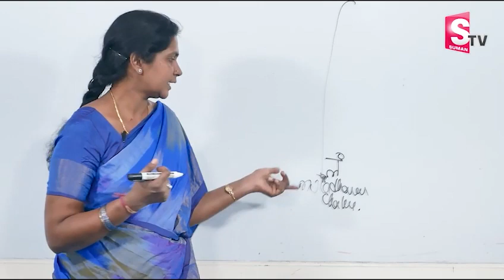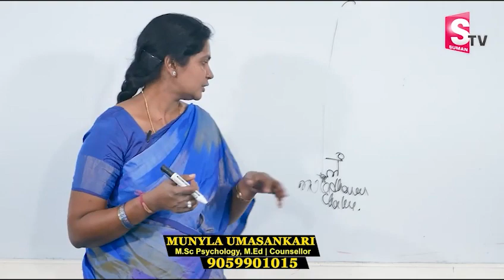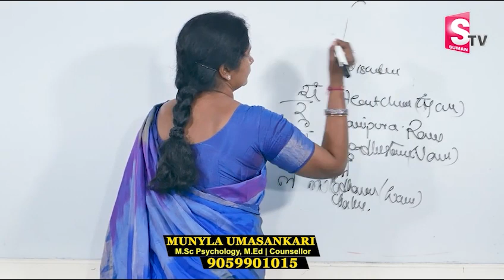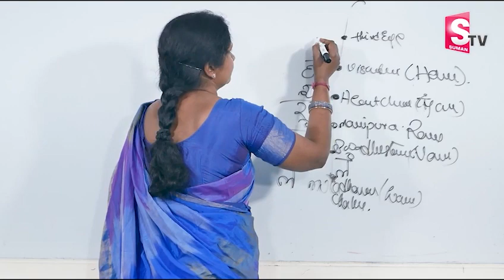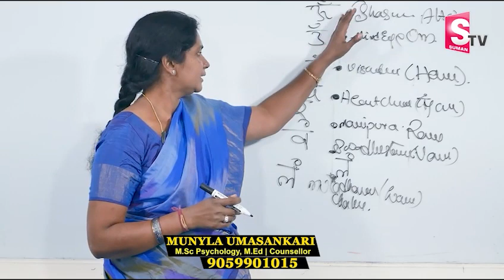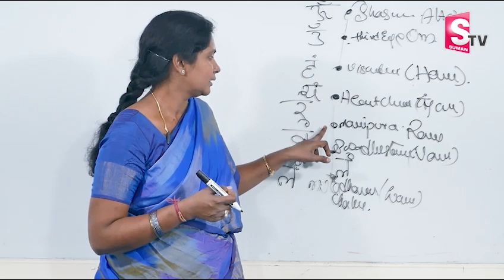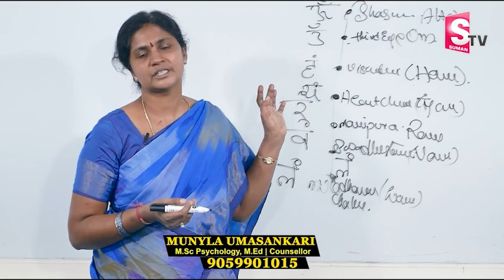Uma Sankari : పడుకునే ముందు ఈ మంత్రాన్ని 15 సార్లు జపిస్తే..| Money Management | Money World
Watch ► Uma Sankari : పడుకునే ముందు ఈ మంత్రాన్ని 15 సార్లు జపిస్తే..| Money Management | Money World